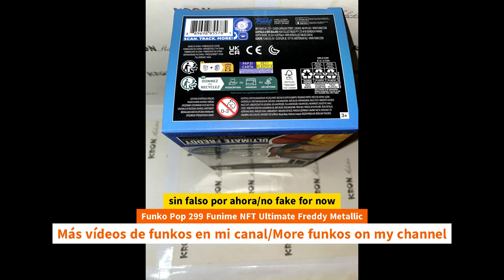Unboxing Funko Pop 299 Funime NFT Ultimate Freddy Metallic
Unboxing Funko Pop 299 Funime NFT Ultimate Freddy Metallic unboxing Funko Pop